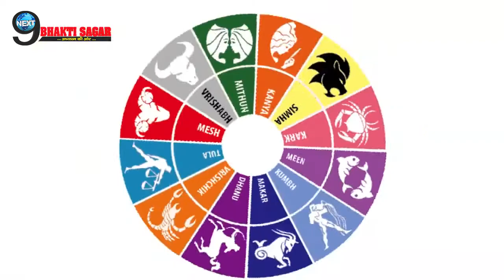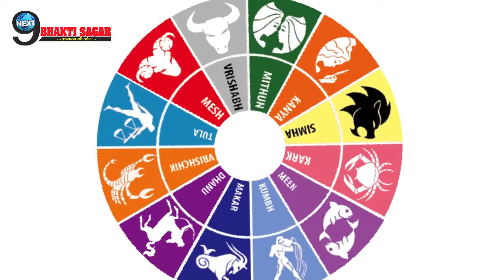काफी लम्बे समय बाद प्यार के देवता कामदेव इन 3 राशियों को देंगे मनचाहा प्रेम...| Kamdev Blessings